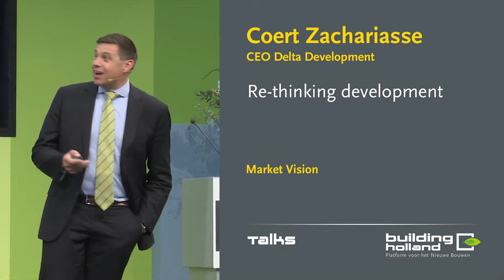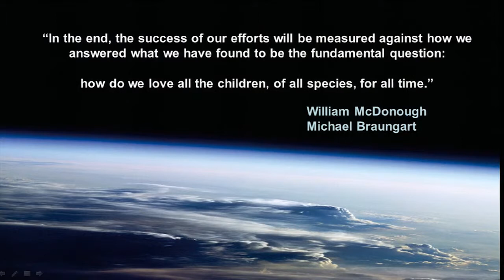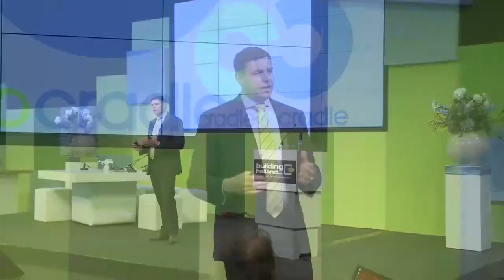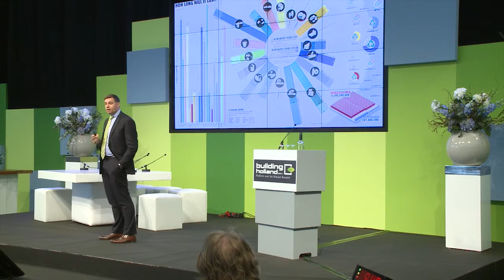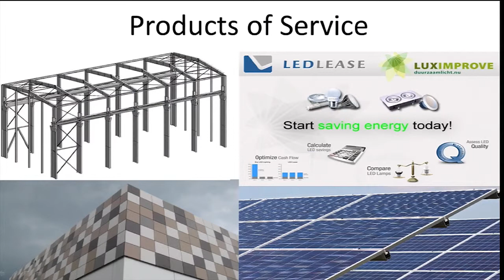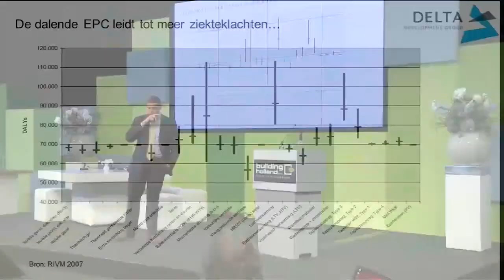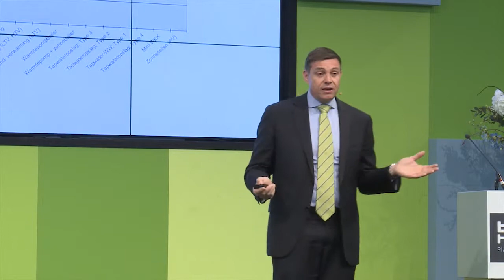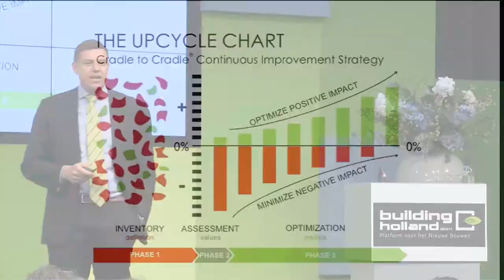Coert Zachariasse, Re-thinking development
Een visie van Coert Zachariasse, CEO Delta Development